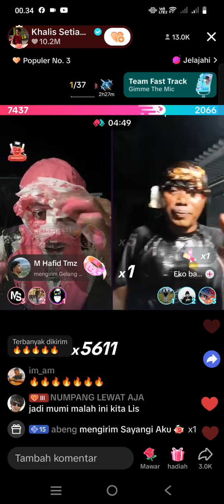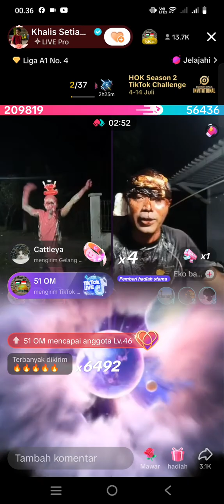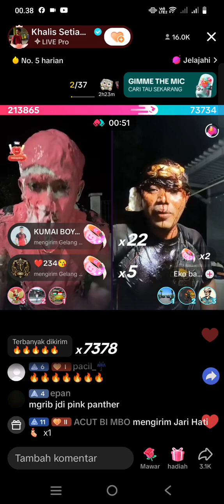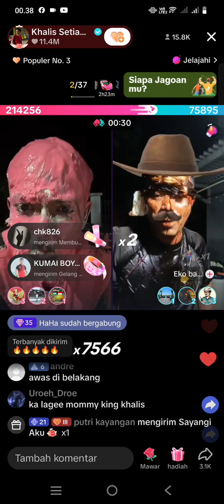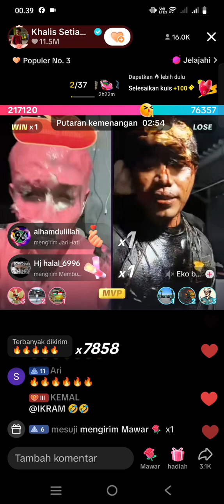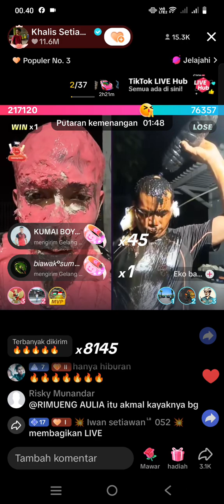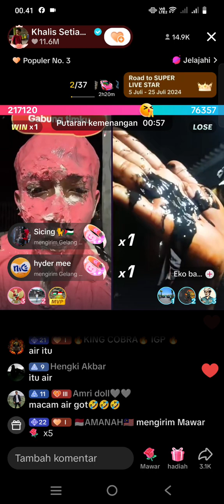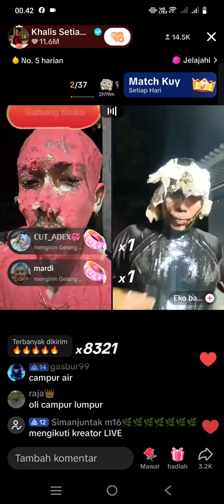setelah khalis setiawan mandi cat pink, akan kah celen selanjutnya mandi Oli Kotor, ayo nonton